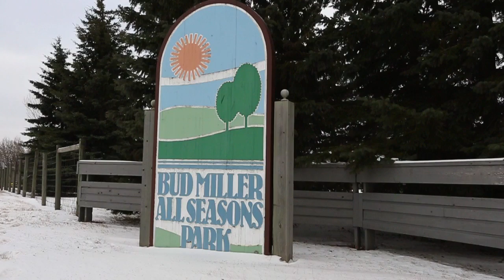House Tour - 5718 29th St Llodyminster, AB